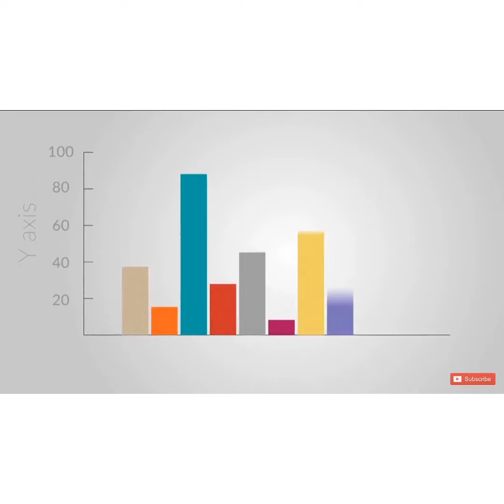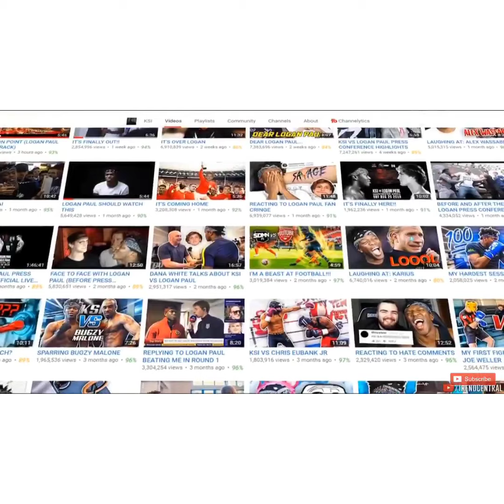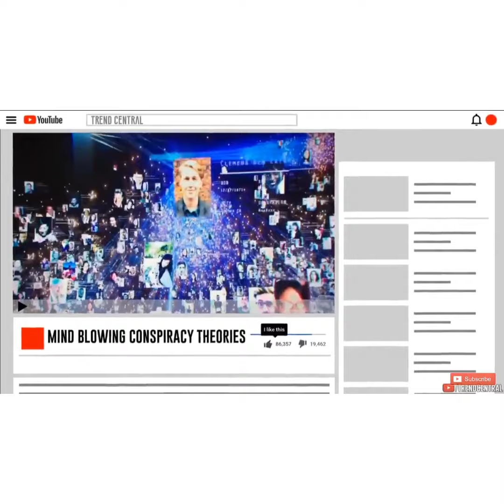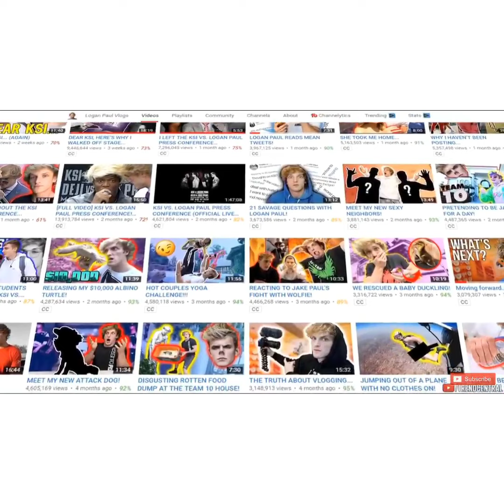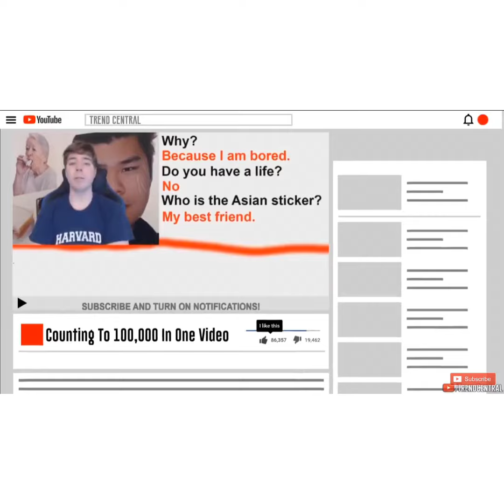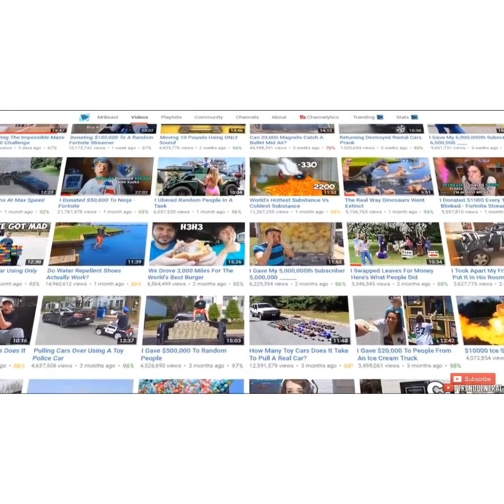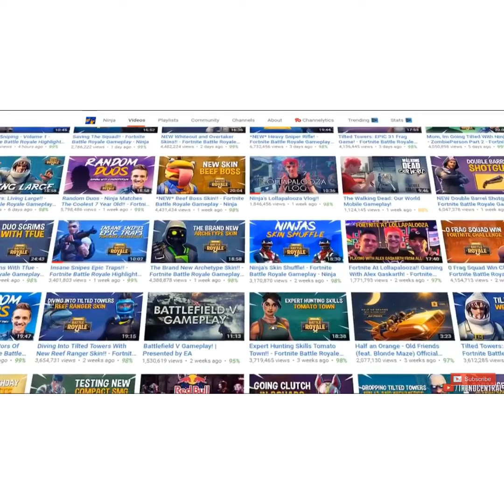Top five richest YouTubers of 2019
Please click here for the original video